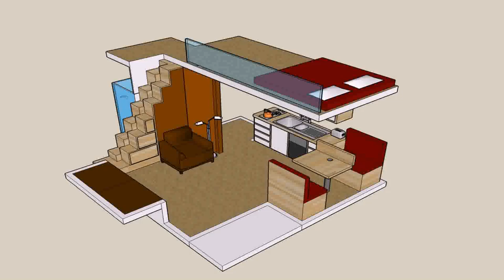Small House Design Pics (see description) (see description)